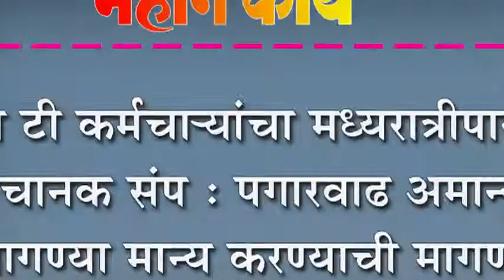एस टी कर्मचा-यांचा मध्यरात्रीपासून अचानक संप : पगारवाढ अमान्य, मागण्या मान्य करण्याची मागणी